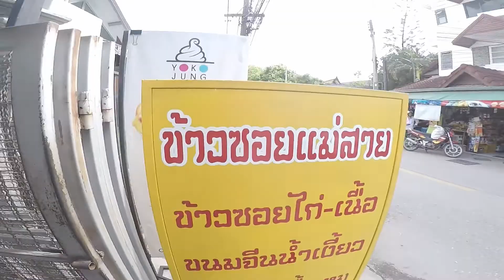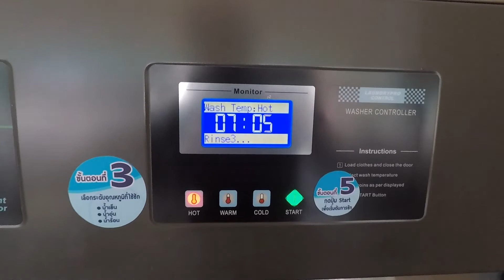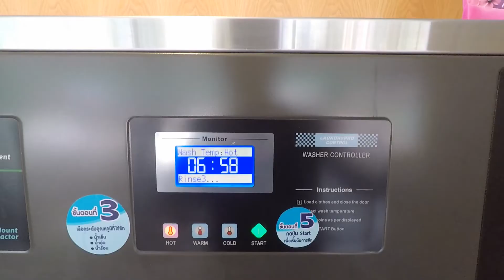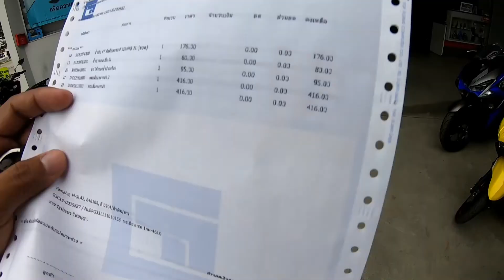Vlog วันว่างๆที่ไม่ว่างของผมเองครับ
วันๆนึงที่ว่างจากการนั่งทำงาน ก็หันมาทำงานบ้านงานเรือน จัดการนู่นจัดการนี่ บลาๆ เวลาเพื่อนๆว่างแต่ไม่ว่างเหมือนผมทำอะไรกันบ้างฮะ มาแชร์กันหน่อย เผื่อได้เอาไปทำคลิปสนุกๆกัน